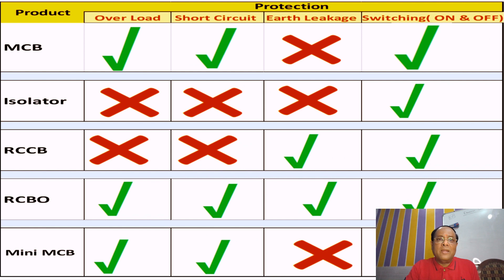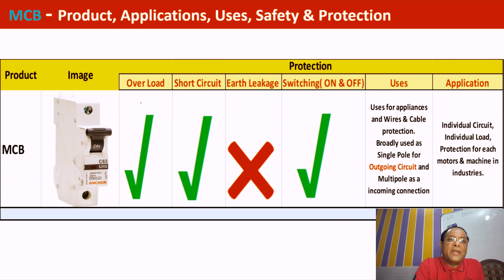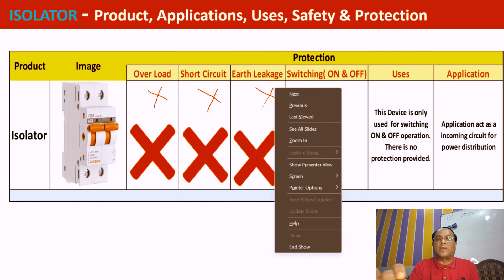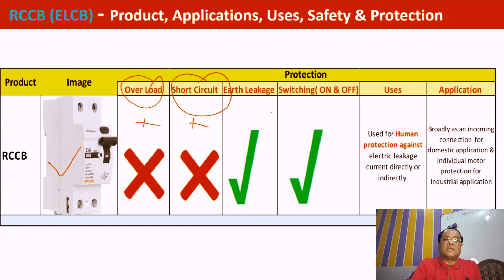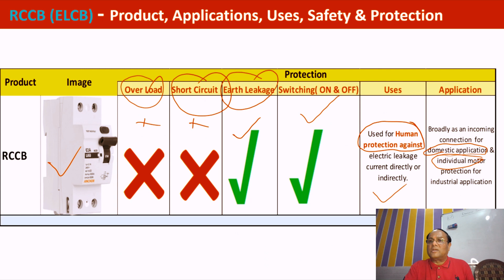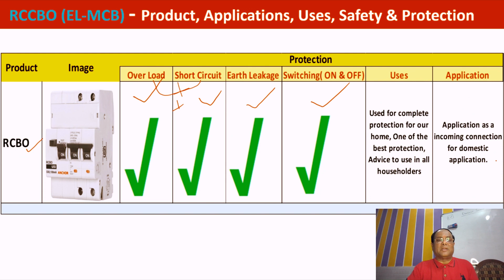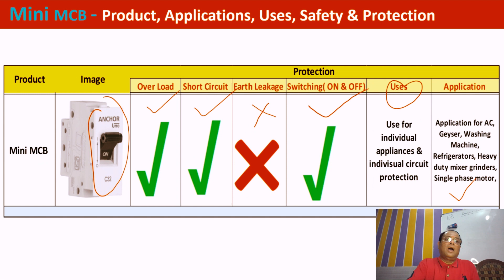क्या अन्तर है MCB | ISOLATOR | RCCB | RCBO | MINI MCB. SAFETY, USES & APPLICATION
यह बहुत बेसिक वीडियो है जो MCB, Isolator, RCCB, RCBO & Mini MCB के बारे मे बहुत साधारण भाषा मे समझाया गया है। यह  Video 📸 को अंत तक जरूर देखना चाहिए, वीडियो  देखने के बाद आपको इस Topic के बारे मे संपूर्ण जानकारी मिल जायेगी, स्पेशली फ्रेशर, इलेक्ट्रिकन और सभी कस्टमर्स के लिए जो electrical fields से तालुक रखते हैं, If you like the video pl.